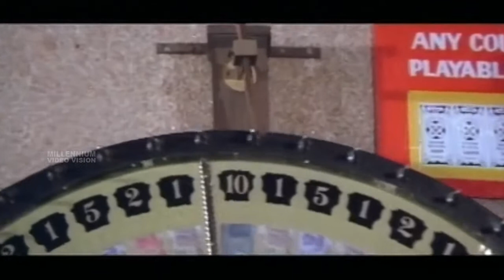ഹോട്ടൽ മുറി വാടകക്ക് എടുത്തത് ഇതിനു വേണ്ടി ആയിരുന്നോ | Mohanlal & Lakshmi Scene | Hello Madras girl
watch : ഹോട്ടൽ മുറി വാടകക്ക് എടുത്തത് ഇതിനു വേണ്ടി ആയിരുന്നോ | Mohanlal & Lakshmi Scene | Hello Madras girl

Hello Madras Girl is a 1983 Indian Malayalam-language film produced, directed and filmed by J. Williams and written by K. Balakrishnan from a story by Williams. It stars Shankar, Mohanlal, Rajkumar Sethupathi, Madhavi, and Poornima Jayaram. The character of Bheeman Raghu resembles that of actor Jayan. The film features music composed by Gangai Amaran.